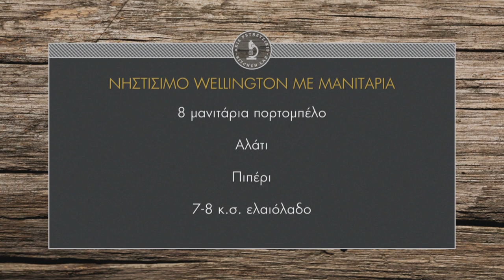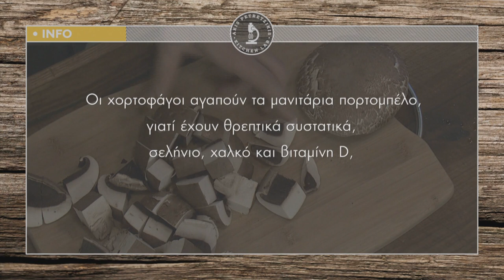Νηστίσιμο Wellington με μανιτάρια Επ. 36 | Kitchen Lab TV | Άκης Πετρετζίκης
Νηστίσιμο Wellington με μανιτάρια | Nistisimo Wellington me manitaria | Άκης Πετρετζίκης TV

Παρουσίαση: Άκης Πετρετζίκης
Σκηνοθεσία: Πάνος Γεωργίου
Αρχισυνταξία: Νάσια Κόλλια
Διεύθ. Φωτογραφίας: Γιώργος Μιχελής
Οργάνωση Παραγωγής: Δημήτρης Κολοβός
Εμπορικό Τμήμα: Mary-Rose Ανδριανοπούλου, Ζωή Κωνσταντοπούλου
Β. Σκηνοθέτη: Πολύβια Μενοίκου
Τεχνικός Προϊστάμενος: Βασίλης Καρυπιάδης
Σκηνογραφία: Αναστασία Χαρμούση
Γραφικά: Παναγιώτης Πατσιαούρας
Sous Chef: Μάρκος Παπακωνσταντίνου
Βοηθός Sous Chef: Τηλέμαχος Δημητρακόπουλος
Βοηθοί Κουζίνας: Σοφία Βήτα
Ειδικοί Συνεργάτες: Άννα Μαρία Βολανάκη, Κατερίνα Βασιλακοπούλου, Μάρθα
Διευθ. Παραγωγής: Διαμαντής Αρακάς
Floor Manager: Διονύσης Κυπριώτης
Οπερατέρ: Δημήτρης Τοπούλογλου, Άγγελος Τσουκαλάς:
Χειριστής Ρομποτικής: Κώστας Τσέλης, Γιώργος Παρθένης
Χειριστής Cam Rail: Παν Παν

Ηχολήπτης: Στέφανος Κεραμύδας
Μοντάζ: Ειρήνη Κεφαλά, Ηλίας Αποστολίδης
Ηλεκτρολόγος: Μάκης Λάντος
Εκφώνηση: Νάσια Κόλλια
Ενδυματολόγος: Αλέξης Φούκος
Βοηθός Ενδυματολόγου: Αλέξια Μπελογιάννη